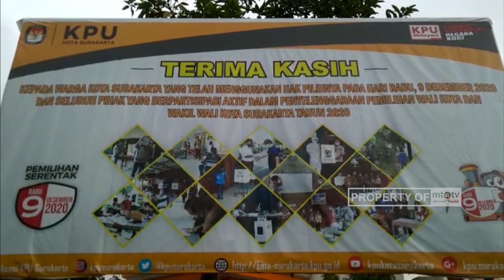INFRAME PENGHARGAAN MEDIA PATNER KPU KOTA SURAKARTA 20210222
program berita di MTATV yang menyajikan berbagai peristiwa dan acara secara langsung dari lokasi kejadian.